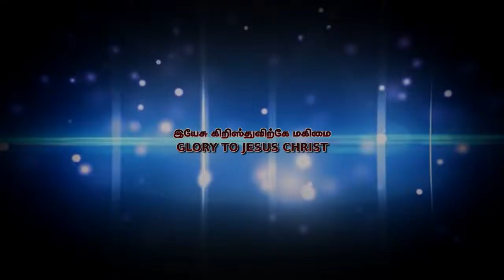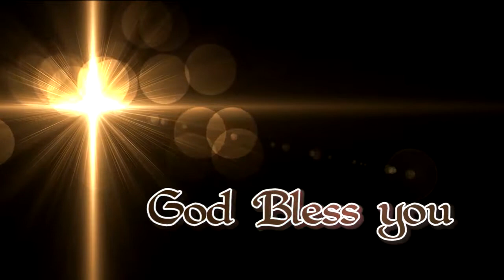Ms.Joyana's Testimony - Church of Revival Ministries - corm.lk (08th of Mar 15)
08th of Mar 2015